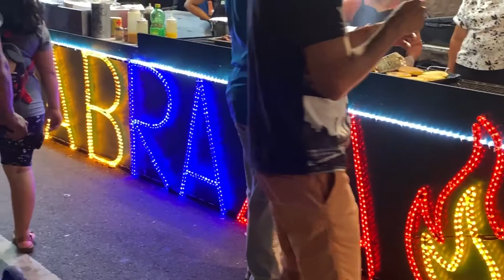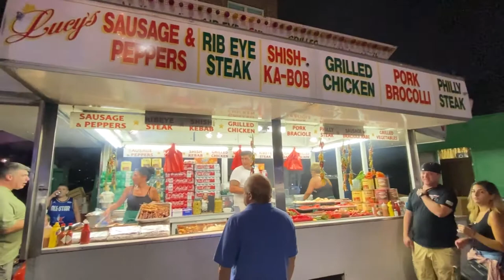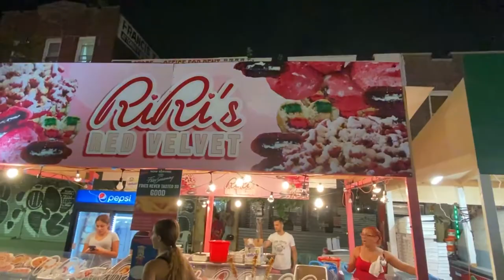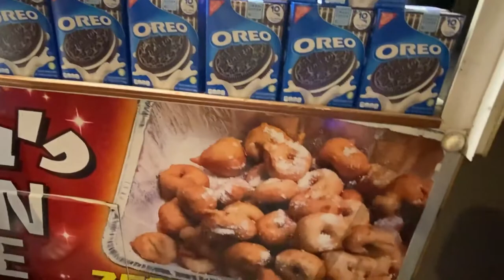Santa Rosalia Festival Brooklyn New York USA August 2021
Street festival in New York USA